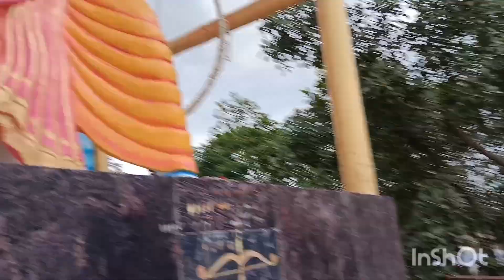Jai shree ram jai ghanti baba#taraiya#bihar#vat savitri puja#subscribe channel..